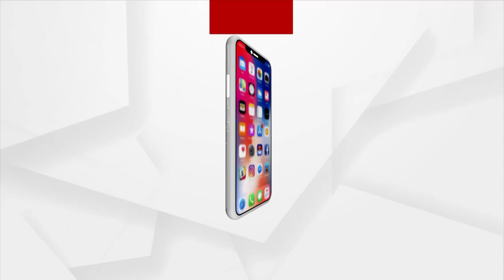Sambalpur Is Coming Back To Normalcy, Curfew Partially Relaxed